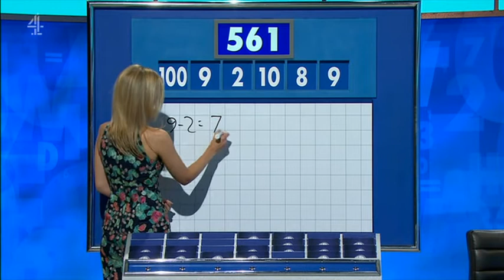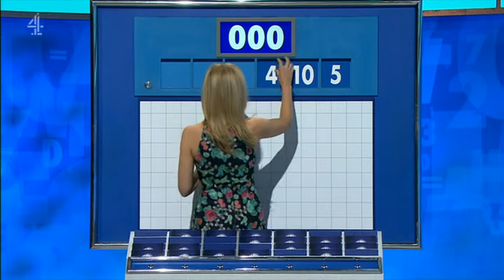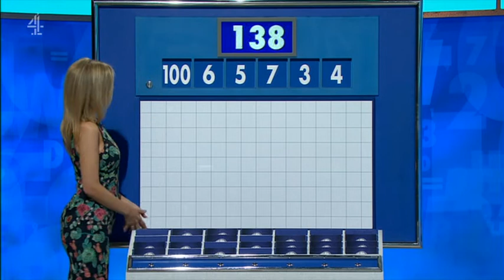Rachel Riley - Countdown 81x030 2019,08,12 1408c SD